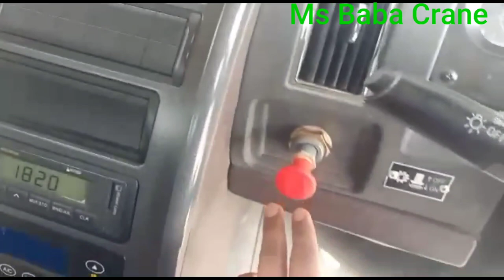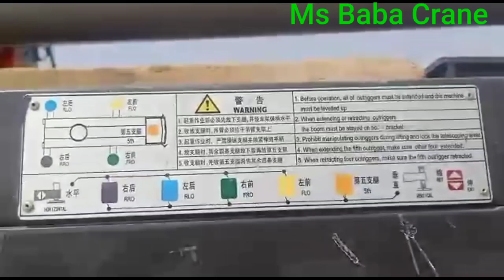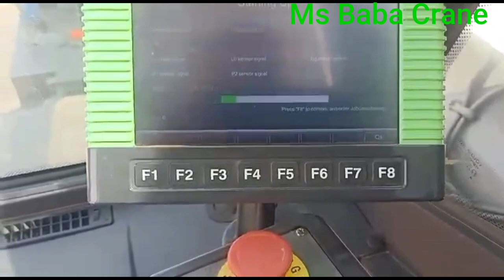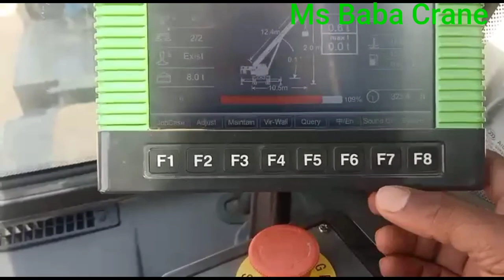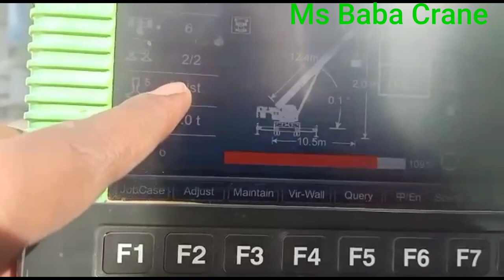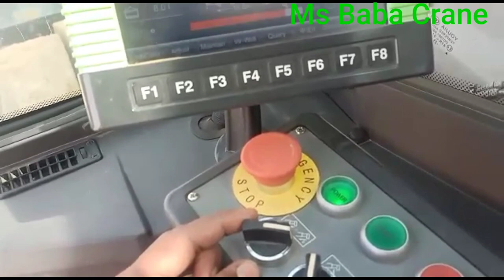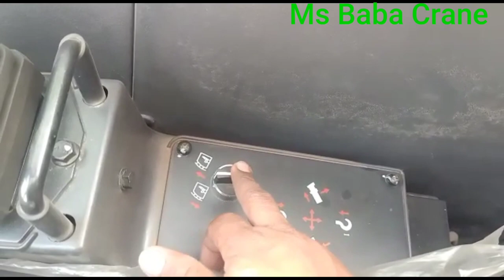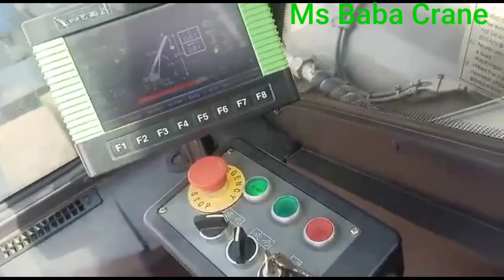Zoomlion ZTC800 Crane Opreteing ka Hindi me jankari Ztc 800 क्रेन ऑपरेटिंग का हिंदी में जानकारी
Zoomlion ZTC800 Crane Opreteing ka Hindi me jankari जूमलियन Ztc 800 क्रेन ऑपरेटिंग का हिंदी में जानकारी

Zoomlion Zat2000e Fly Jib Assembly 200 Ton Truck Mountain Crane
Zoomlion Zat2000eCrane Miter & gej & Light
ztc800
80tonZoomlion
Zoomlion Zat2000e Aal Switch
Zoomlion Zts2000eTelescope in auto
Dosto Namaskar
Mai Aapka Chinh parichit
Mithilesh Kumar Singh
Zoomlionzat2000e
Hamara Video Banane ka Maksad Hota Hai ki Hamare Video Se Aap Kuchh Achcha Sikh Sake Agar kuch galti Hmse Hota Hai To Hme Aap Comment Kar ke Batay  Taki Hum Aagle Bar Us Galtiy ko Sahi Karne ka Kosis Kare  Aor Hmare kiye Gay Galti Ko Aap Na Kre Thanks for Watching
MobileCrane mobile crane mobileCraneOperator
zoomlion200mt
aaltrainecrane
mobile crane operator training in hindi ms baba crane blog, mithilesh kumar singh mobile crane 600 ton mobile crane operator salary in dubai mobile crane accidents mobile crane kaise chalate hai mobile crane working mobile crane operator salary in india mobile crane status punjabi song mobile crane 500 ton mobile crane status Bihar mobile crane status  CRANE Menual Letest Boom Crane
zoomlionzat2000e200 ton Aaltreyn Crane
Zoomliyon 200Ton Teliy scopik Boom
mobile crane Kaise lete Hain
zoomliyon yaad
mobilecrane
Chhot Tayre ka Gari
Heviy Lode
Teliyskopic Boom Crane
zoomlion
Zoomlion Zat2000e